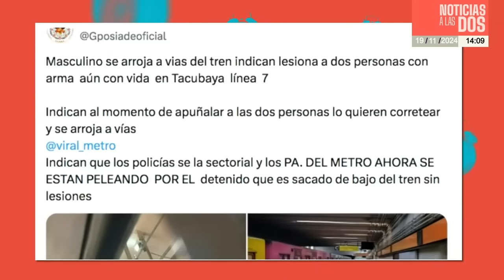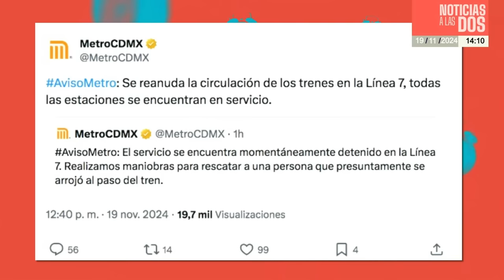NoticiasALasDos ¬ Hombre ataca con arma blanca a cuatro personas en el Metro de la CdMx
Los periodistas Nancy Gómez y Manuel González informan en “Noticias a las dos” sobre la detención de un hombre que agredió con un cuchillo a cuatro personas adentro de la estación Tacubaya de la Línea 7 del Metro de la Ciudad de México.